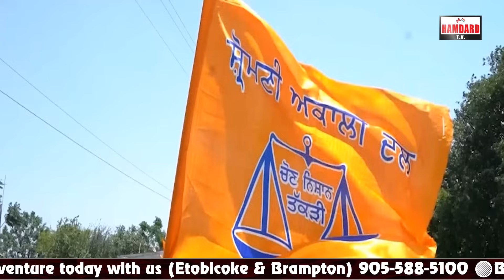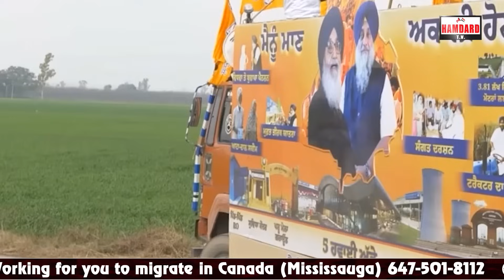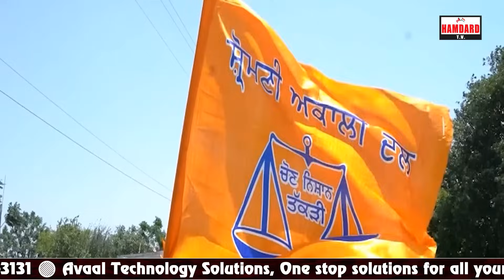ਦੇਖੋ, ਪੰਜਾਬ ਦੀ ਕਿਹੜੀ ਸੀਟ ਤੋਂ ਕੌਣ ਮਾਰ ਸਕਦੈ ਬਾਜ਼ੀ! ਬਠਿੰਡਾ ’ਚ ਫਸਵੀਂ ਟੱਕਰ ਦੇ ਬਾਵਜੂਦ ਹਰਸਿਮਰਤ ਬਾਦਲ ਭਾਰੂ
ਦੇਖੋ, ਪੰਜਾਬ ਦੀ ਕਿਹੜੀ ਸੀਟ ਤੋਂ ਕੌਣ ਮਾਰ ਸਕਦੈ ਬਾਜ਼ੀ!
ਬਠਿੰਡਾ ’ਚ ਫਸਵੀਂ ਟੱਕਰ ਦੇ ਬਾਵਜੂਦ ਹਰਸਿਮਰਤ ਬਾਦਲ ਭਾਰੂ
ਆਪ ਅਤੇ ਕਾਂਗਰਸ ਦੇ ਖਾਤੇ ਜਾ ਸਕਦੀਆਂ ਨੇ ਇੰਨੀਆਂ ਸੀਟਾਂ